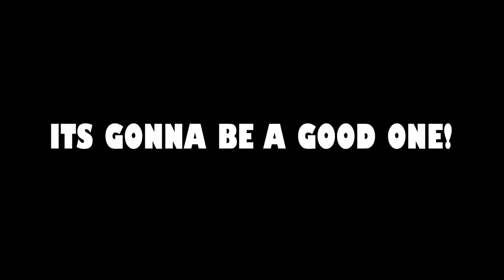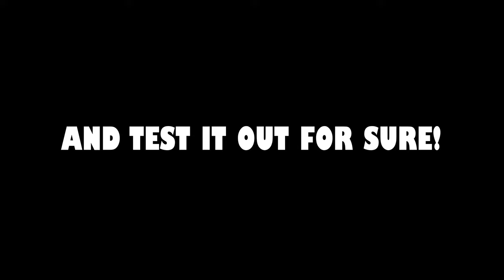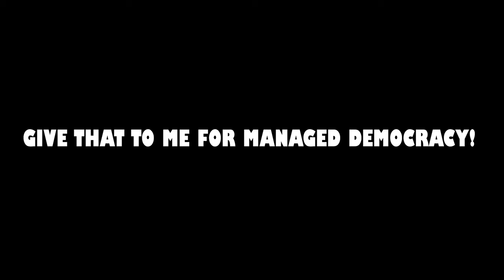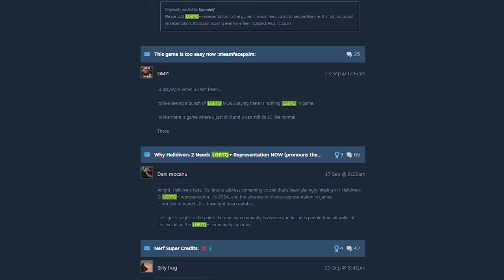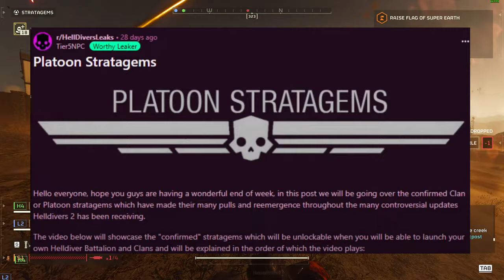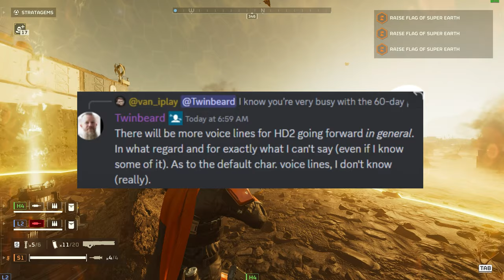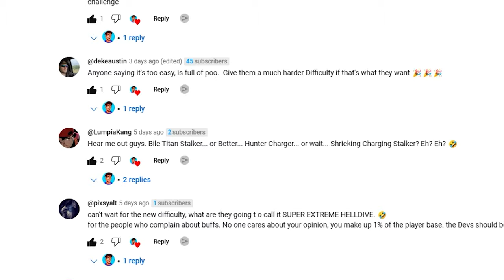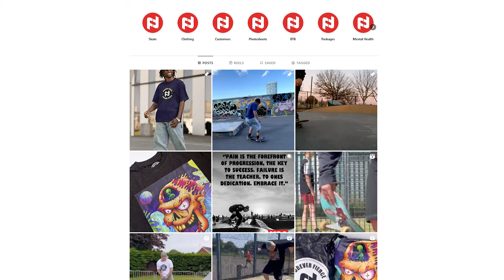Helldivers 2 Update Could Bring Bold Narrative Changes and a Thrilling Future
Helldivers 2 dropped some major news for upcoming updates and patches, hinting at narrative changes coming in the future, this also has relation to the new major order that was completed in which we finally secured the democracy station. We also cover what the democracy station could be, leaks tied with it, as well as weapon ideas show cased by the community, and much more!

00:00 intro
00:20 Major order
01:21 Rag dolling
02:13 Narrative changes
05:12 Liberty day
05:33 Adjudicator
06:08 Minigun sickle?
07:18 Custom appearances
08:23 Leaks
10:17 Voice lines
11:00 Community comments
13:07 Memberships and merch

Copy right free music included

(More on Helldivers 2 below)

Helldivers 2 (stylised as Helldivers II) is a third-person shooter developed by Arrowhead Game Studios and published by Sony Interactive Entertainment. The game is the sequel to Helldivers, a 2015 top-down shooter. It was released for PlayStation 5 and Windows on 8 February 2024. It received positive reviews from critics and sold approximately one million units in the first three days since release.

Unlike Helldivers, which is a top-down shooter, Helldivers 2 is a third-person shooter. Similar to the first game, players are able to select Stratagems, air drops players can call during missions, which include cluster bombs, sentry guns, shield generators or supply pods containing limited-use special weaponry. Friendly fire is always on. The game's Armor system is inspired by real firearms fired against armoured targets. There is multiplayer with up to four players. It also provides a cross-play feature between PlayStation 5 and Windows players. In the initial days of the release, gameplay involved human observers at the studio influencing gameplay in real time.